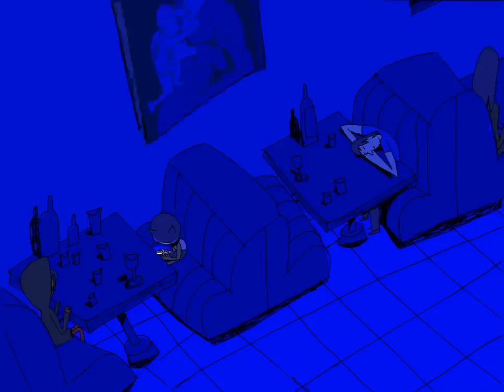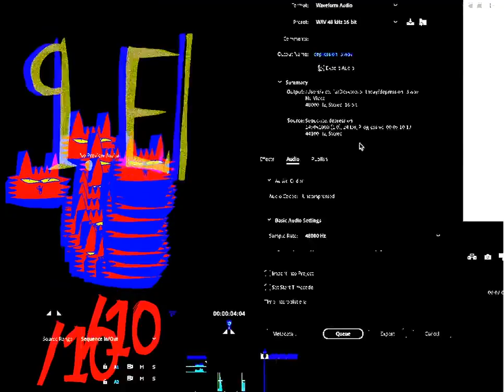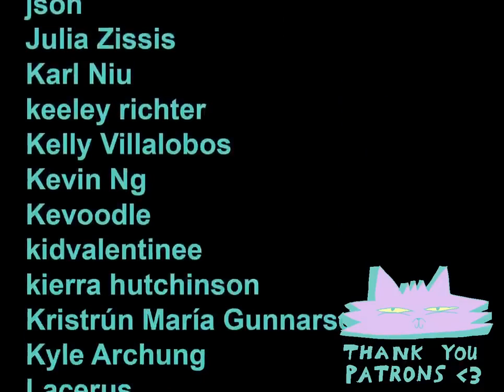+18 - Aniversário (Coisas para Crianças Ruins)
By @vewn